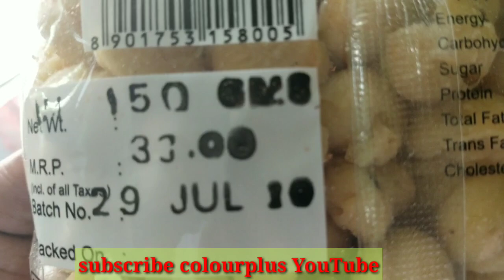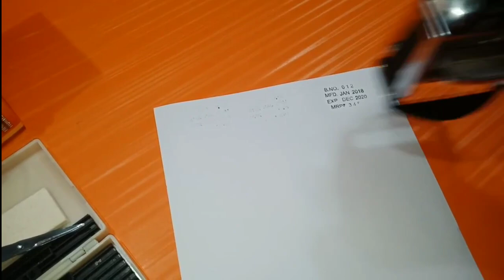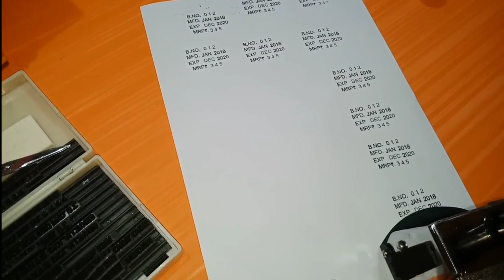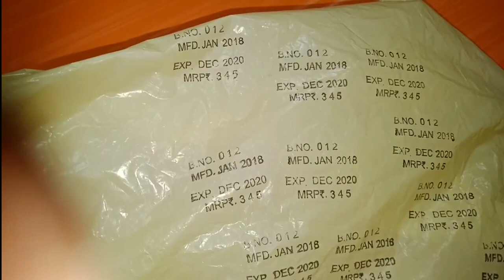சிறுதொழில் செய்பவர்களுக்கு அவசியம் பயன்படும் இயந்திரம்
Business ideas in Tamil
New business ideas in Tamil Nadu
Small business ideas in Tamil Nadu
சிறுதொழில் வாய்ப்பு
சுயதொழில் தொடங்க